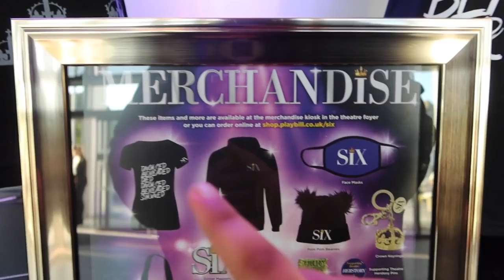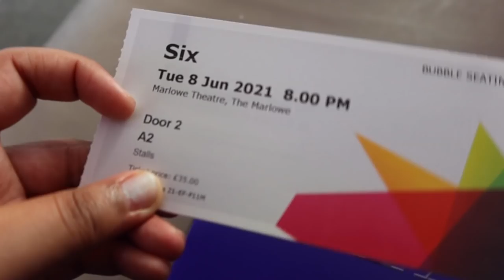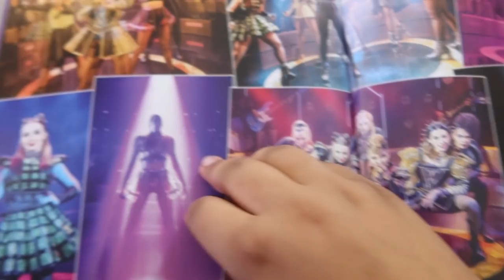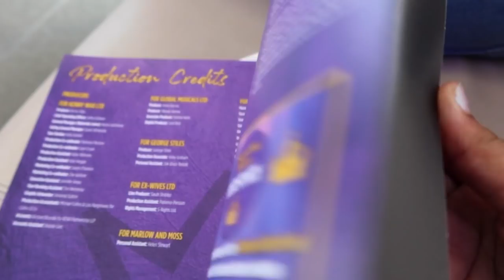Six UK Tour Opening Night Vlog!! Front Row Megasix & Meeting the queens!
I went to see the Six UK Tour first night in Canterbury yesterday and it was incredible!! Grab yourself a snack because you are in for a treat! 28 Minutes of EPICNESS! I'm getting closer to 10,000 and I just want to say thank you from the bottom of my heart for those of you who take time to watch my videos, it means so much! x

TIMESTAMPS:
0:00 - Intro
02:13 - OOTD
02:52 - Merchandise
04:28 - Programme Flick Through
06:16 - Entering the Theatre
08:13 - Meeting Perry O'Bree
10:21 - Megasix
14:44 - Meeting Caitlin Tipping (Seymour)
15:37 - Meeting Elena Gyasi (Parr)
16:15 - Meeting Vicki Manser (Howard)
18:23 - Meeting Shekinah McFarlane (Cleves)
19:11 - Meeting Cassy Lee (Alternate)
19:51 - Meeting Jen Caldwell (Alternate/Boleyn)
25:35 - Outro

-About Me!-
Name: Bryony
Age : 20
Vlogging camera: Canon G7X mark iii
Main camera: Canon EOS 200D
Fun fact about me: I've seen Six 27 times!